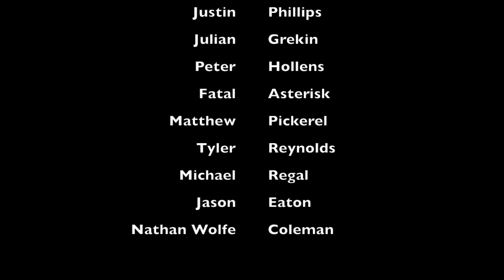Vocal Coach reacts to Circa Survive - Get Out (Anthony Green Live)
Vocal Coach reacts reaction to Circa Survive - Get Out (Anthony Green Live)